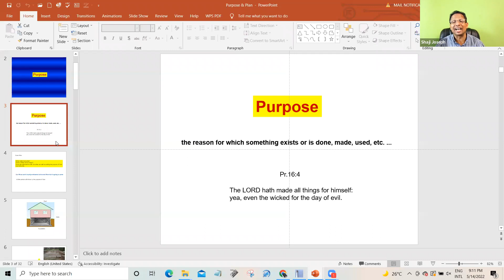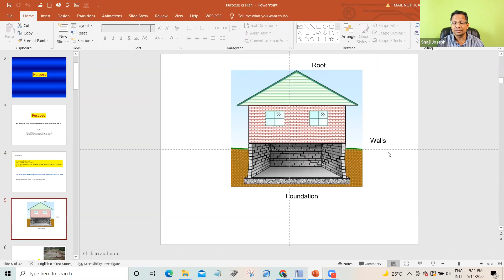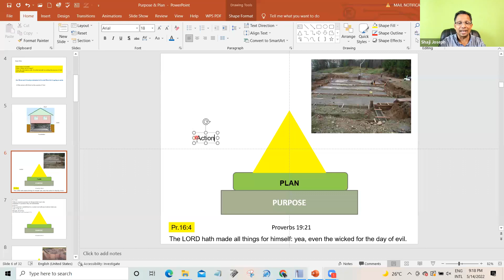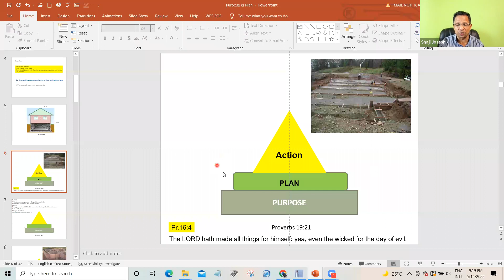അഭിഷേകവും ആത്മാവിൻറെ നിയമവും ഒരു വിശ്വാസിയുടെ ജീവിതത്തിൽ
Join the Kingdom of God Bible Study on Telegram

To receive daily Bread messages on Telegram, Join by the below the link :